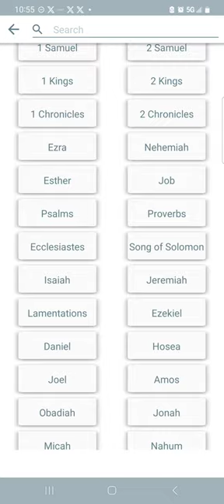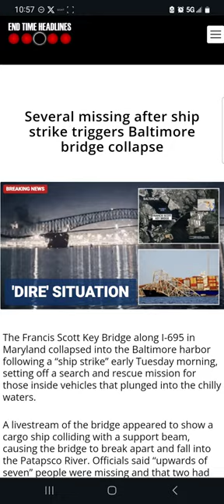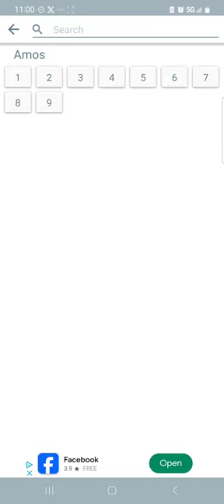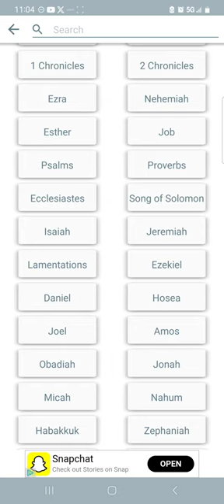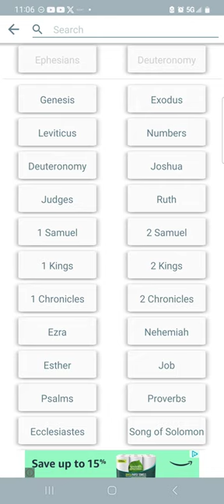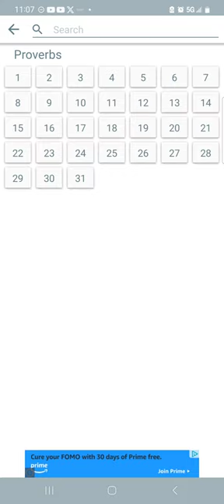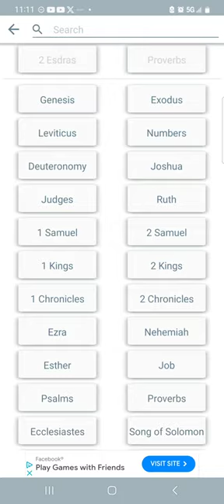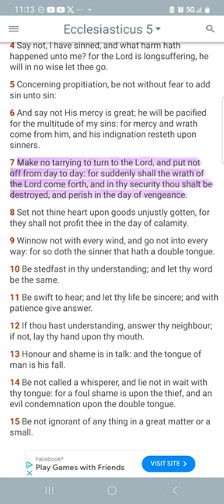An Evil, An Only Evil, Behold Is Come